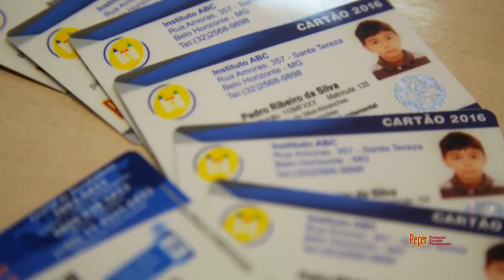Vídeo Peper 02 06 ok